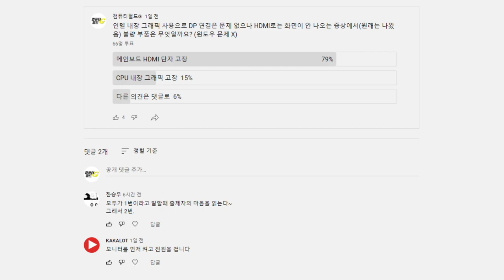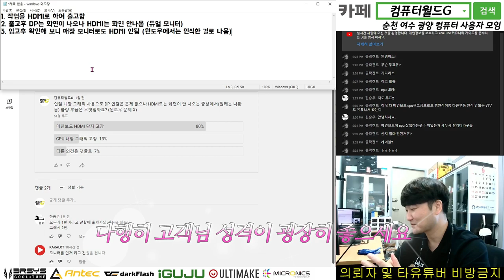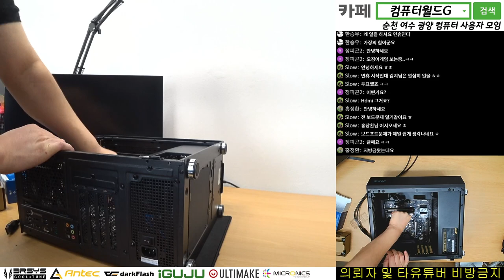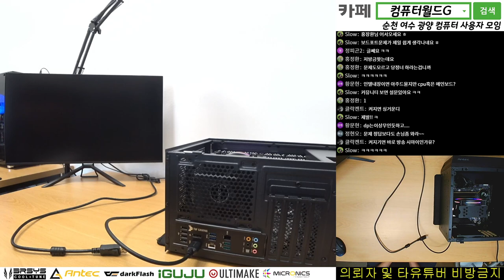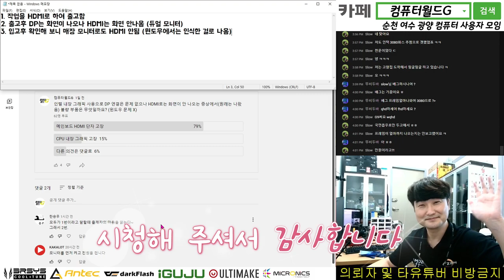[컴퓨터 고장수리] 인텔 내장 그래픽 사용으로 DP 연결은 문제 없으나 HDMI로는 화면 안 나오는 증상 / 순천여수광양조립컴퓨터